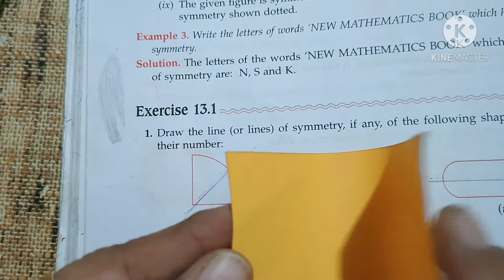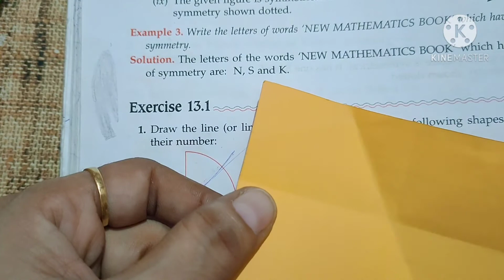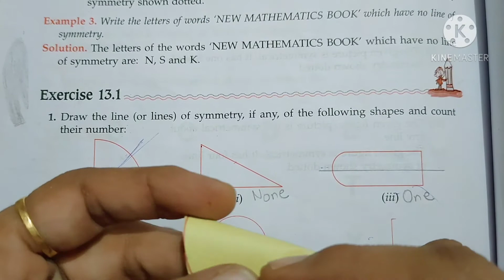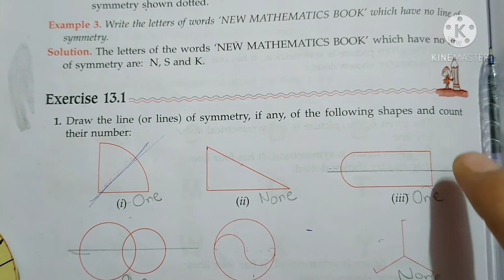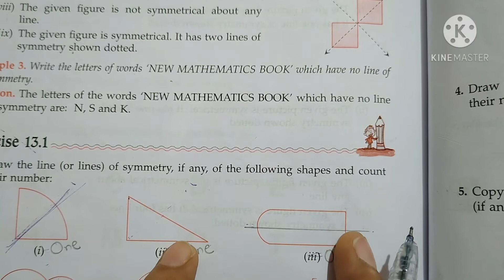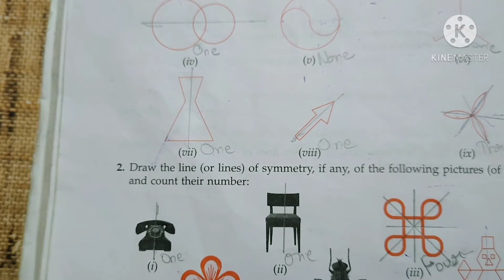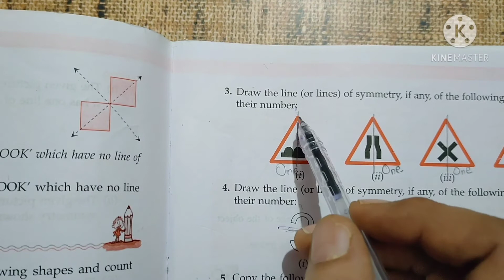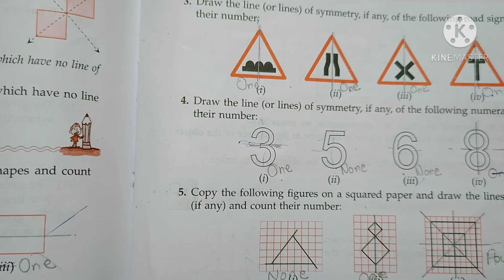M L Aggarwal class 6 chapter 13 symmetry exercise 13.1 Question 1 to 4